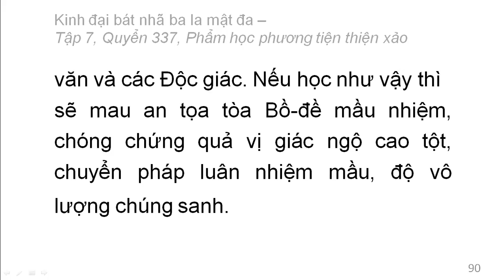Quyển 337: Kinh đại bát nhã ba la mật đa - Phẩm học phương tiện thiện xảo (rất hay) (337/600) (6)